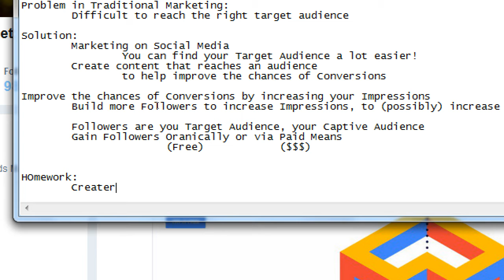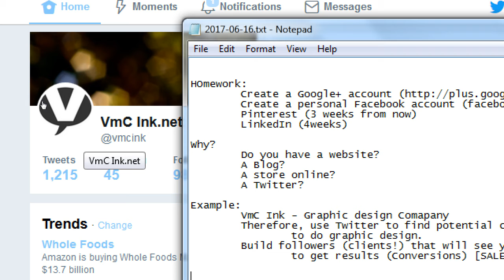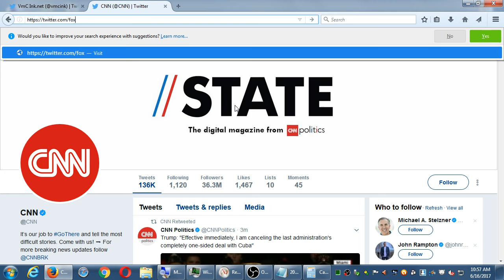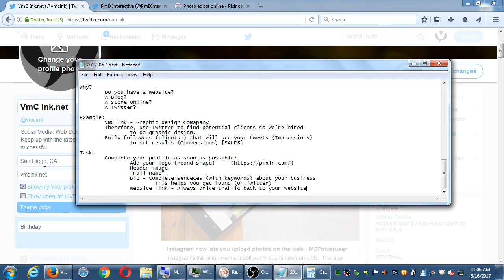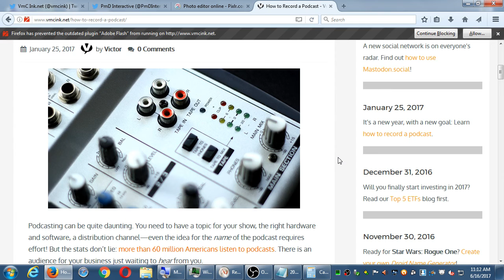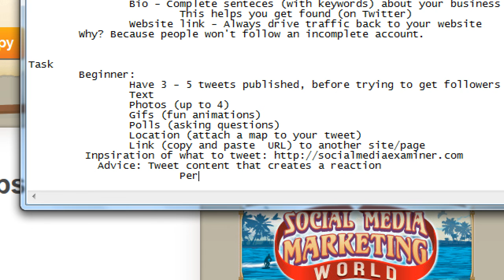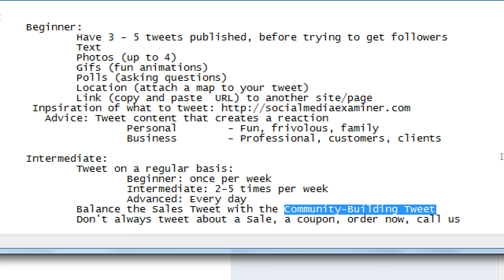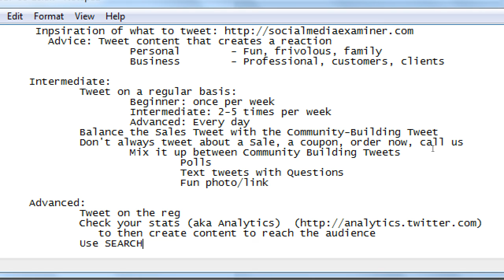Social I 2017 06 16 10 43 45